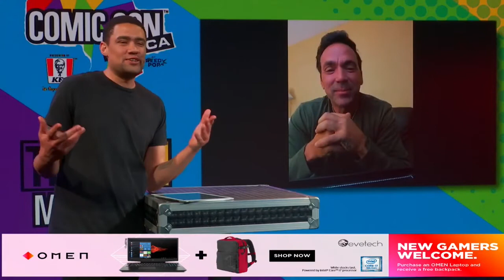Jason David Frank: Q&A Session - Comic Con Africa Online - Day 4 (ICYMI)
Jason David Frank is an American actor and professional mixed martial artist who is most notable for his career as Tommy Oliver from the Power Rangers franchise.

🌐 THE CON WAS ONLINE! Just because of the pandemic doesn’t mean that fans of Comic Con Africa were not able to meet up and immerse themselves in all things pop culture. Comic Con Africa brought fans and communities an abundance of online content to enjoy, connect with, learn from, share, and be entertained by.

💥 On the originally planned dates of 24 – 27 September 2020 the Con Was Online! Comic Con Africa brought a virtual Con to fans in their own homes. Comic Con shared a wealth of exclusive interactive content over the weekend including many of fans’ favourite elements of a real-life Con.

🤓 Comic Con Africa is a festival that focusses on all elements of pop culture and brings international and local comic artists, film and TV celebrities, and Cosplayers to South Africa where they meet fans, sign autographs and have photo ops. Packed with championships, competitions, super show specials, product launches, workshops, panels, Q&A sessions, game developers, screenings, activations, and interactive experiences, there is something for everyone to enjoy whether you are a casual fan or a bona fide geek.